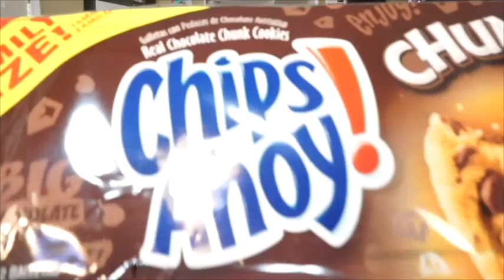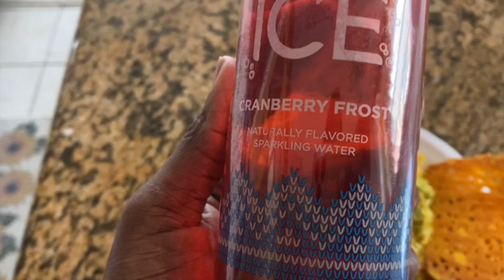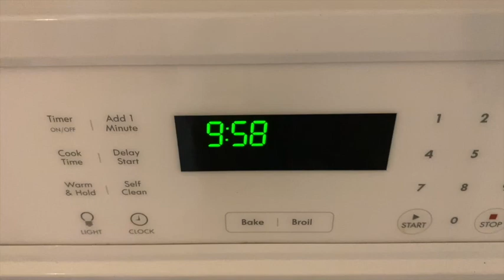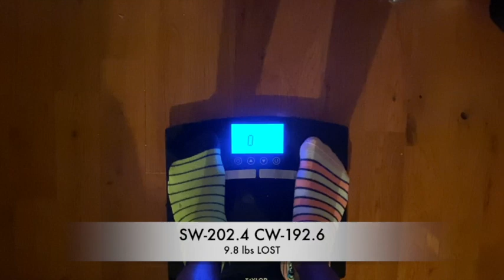Not feeling this KETO DIET I WANT A CHEESEBURGER |KETO WEIGHT LOSS JOURNEY 2020 |JUMP START JANUARY